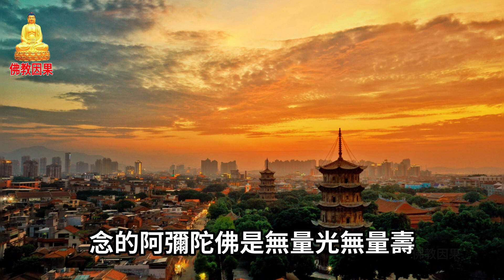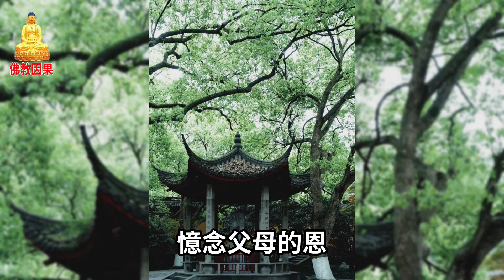“ 阿彌陀佛” 人人都會念，但怎樣念功德更大呢？【佛教因果】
我們念佛憶佛要與佛相應
念阿彌陀佛是大乘法
大乘法的標誌就是菩提心
我們既然聞到佛的名號
無量光無量壽
能不能發菩提心
這是很重要的